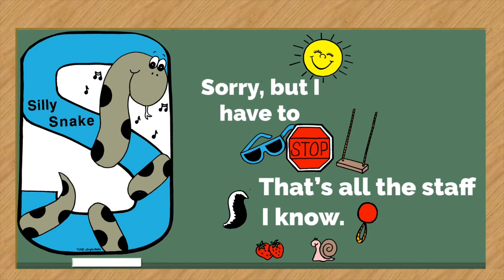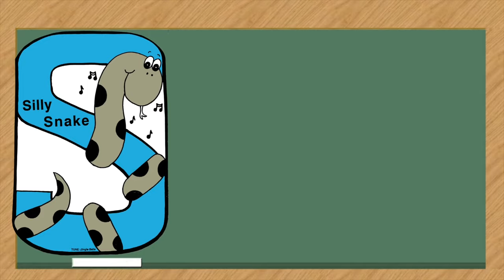Silly Snake 🐍 | Sing and Read Alphabet | simicrane 2